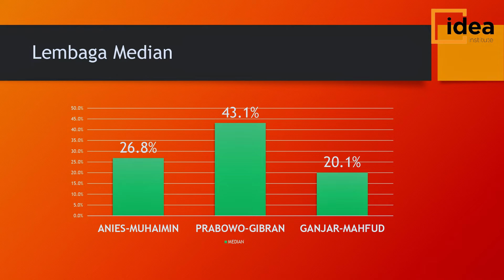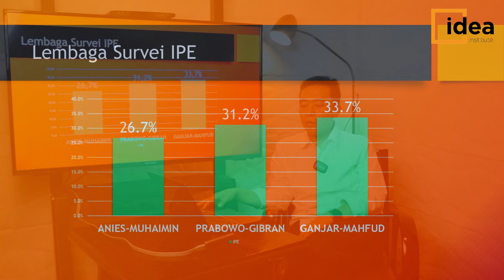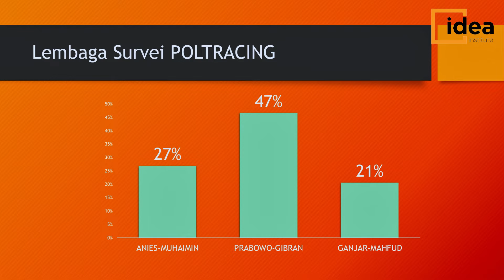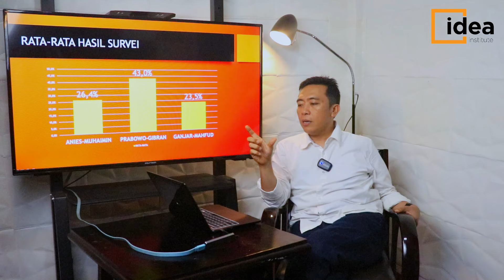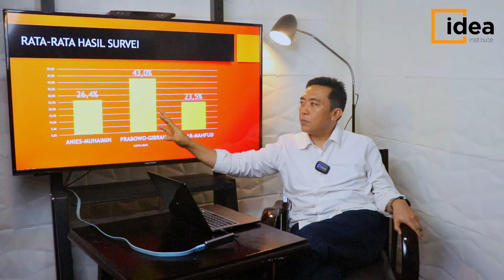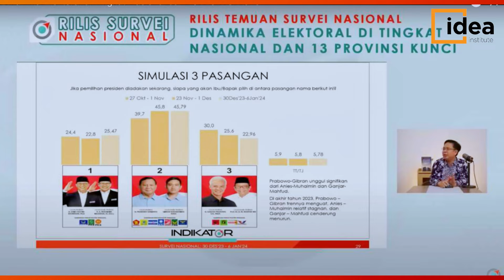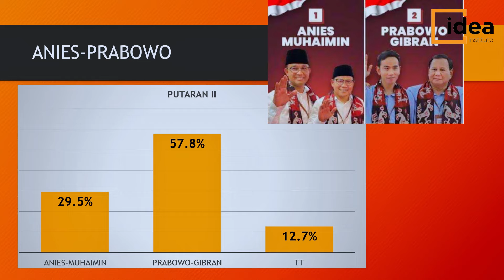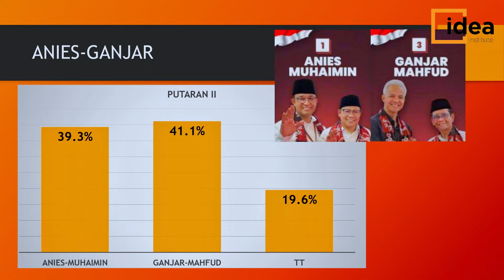Pilpres 2024 Berlangsung Berapa Putaran?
Data dalam video ini merupakan kumpulan dari hasil beberapa lembaga survei yang menunjukkan tren hasil jajak pendapat Pilpres di Indonesia. Hasil ini tentu belum final. Masih banyak variabel yang bisa mengubah hasil Pilpres.

Disklaimer: Ini murni catatan lembaga survei yang dikumpulkan oleh IDEA INSTITUTE dari beberapa lembaga yang memberi akses data secara terbuka. Boleh jadi ada hasil lembaga lainnya yang belum dikumpulkan oleh tim kami. Sila Anda berbagi di kolom komentar